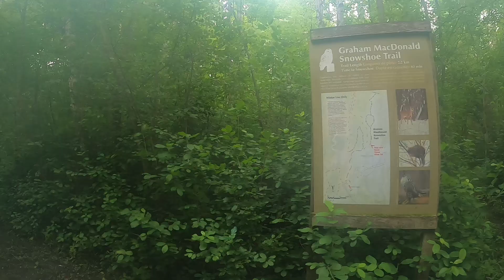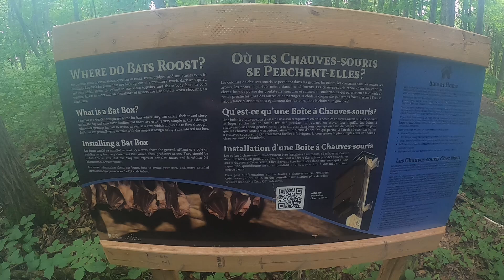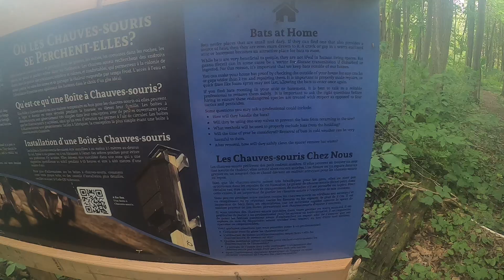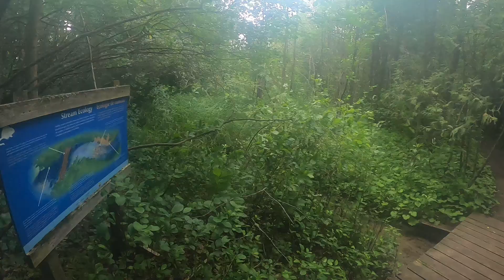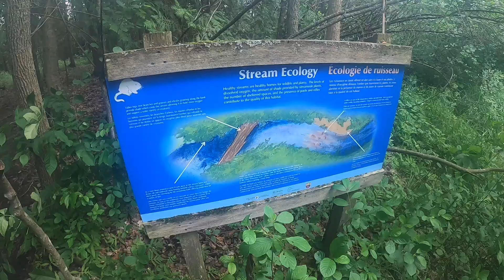Wye Marsh 2024 Part 5